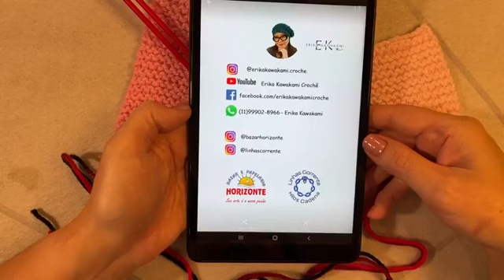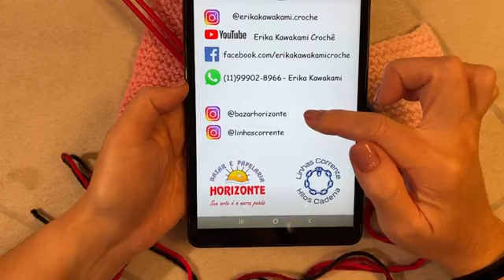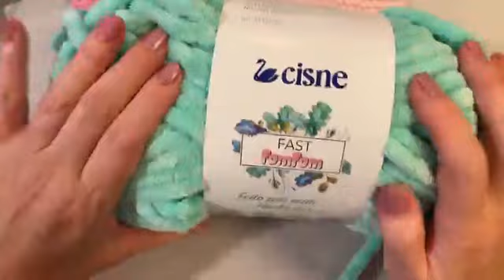Tricô x Knooking: Qual a Diferença??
Nessa aula a querida professora Erika Kawakami te mostra as diferenças entre duas técnicas: Knooking e Tricô!!┈┈┈┈┈┈┈┈┈┈┈┈┈┈┈┈┈┈┈┈┈┈┈┈┈┈┈┈┈┈┈┈
Compre itens através de nossa Loja Virtual